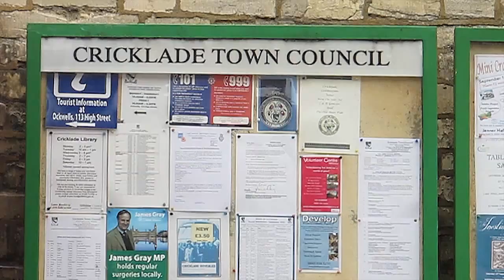Ride 24/7 Cricklade Kermesse 2013 - 50 mile Road Race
Sunday 15th September 2013 saw an exciting 2nd annual Cricklade Kermesse in North Wiltshire. The  2/3/4 category race of 14 laps of a relatively flat three and a half mile road course saw an early 6 man breakaway extending its lead to 1 minute, with only 3 riders remaining in the break at the finish line followed by a sprinting peloton 40 seconds later. It was a fast race with an average speed of over 25mph in constant 20mph winds, and with a fantastic turn-out of support from the people of Cricklade. Nicholas Tilling crossed the line in 1st place, with Charles Rees (Team Tor 2000) coming in 2nd and Steve Dring (Team Echelon Rotor) in 3rd place.